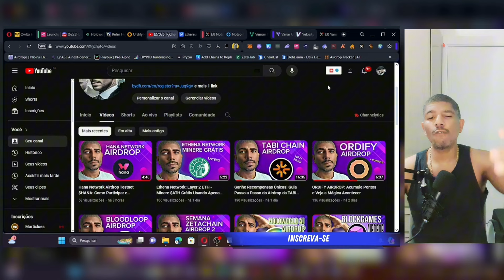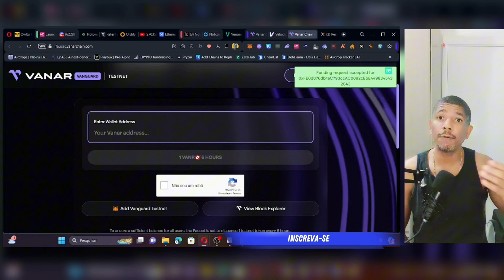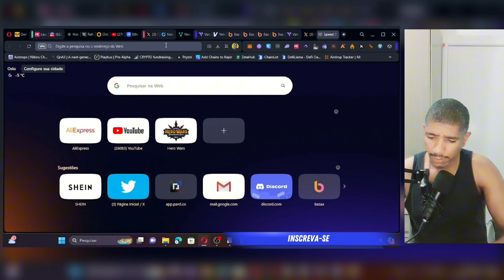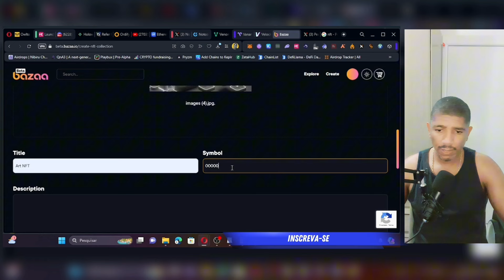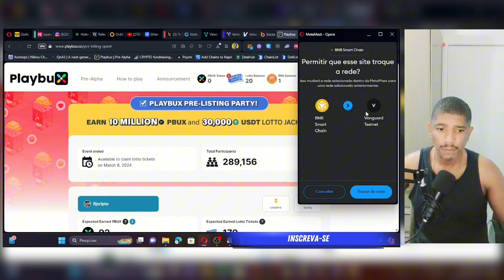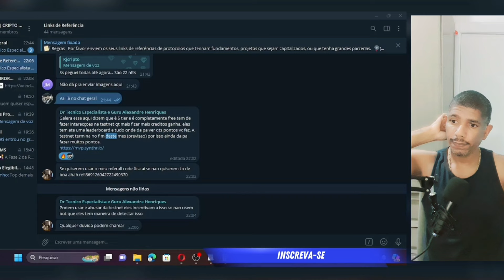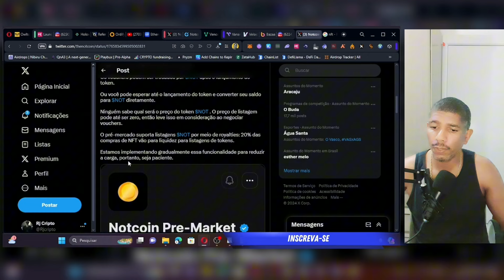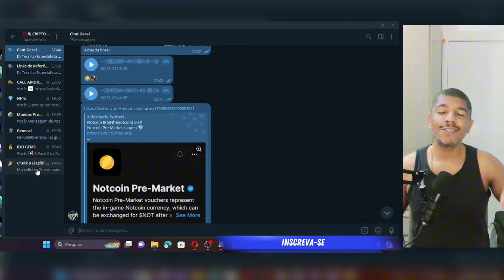Airdrops em Destaque: Novidades e Atualizações de Vanar, Nibiru e Notcoin!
Abra uma conta na Bybit e receba recompensas de boas vindas.

Baixem a melhor carteira do mundo, e reivindique os seus pontos